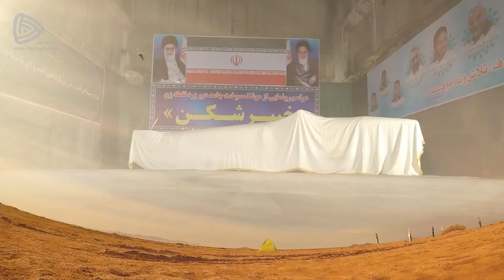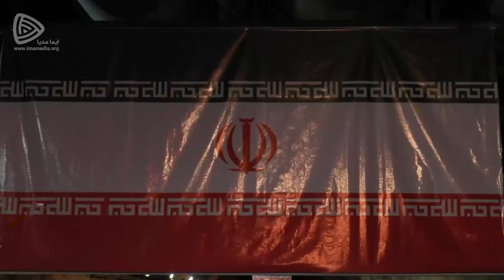Unveiling of solid-fueled ballistic missile "KhaybarShekan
Solid-fueled ballistic missile KhaybarShekan (the breaker of khaybar) has been developed and entered the service in IRGC.
This missile is a direct descendent of Dezful ballistic missile and has reached a range of 1450 kilometers.
KhaybarShekan uses a MaRV (maneuverable reentry vehicle) payload and can be guided till impact.